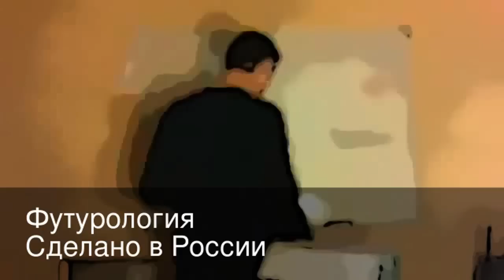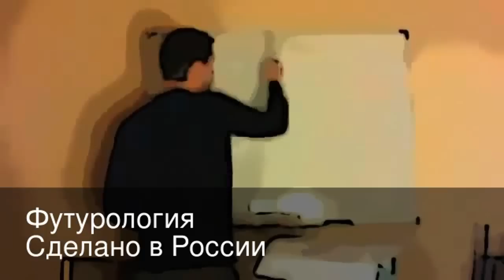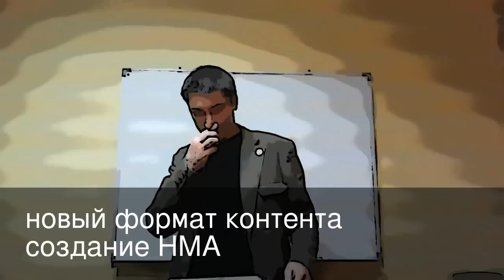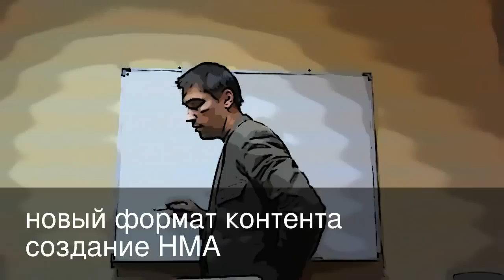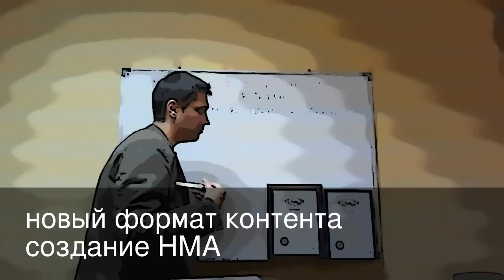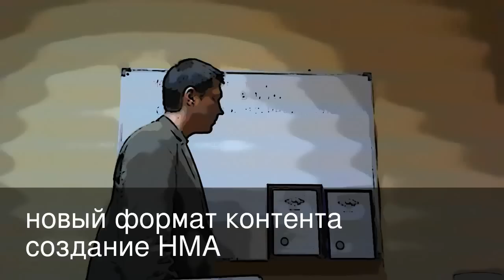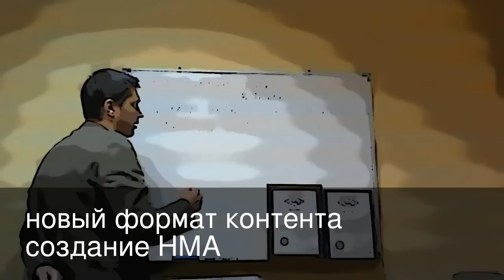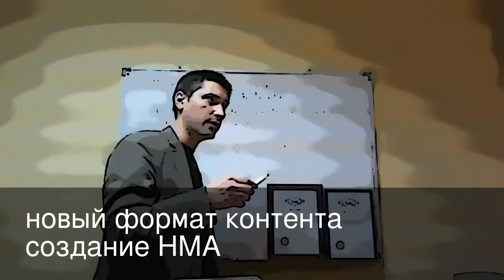фильм - руководство к действию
Расскажи мне о себе, старик
Где твой дом
И твой ли это вскрик?
Жив ли ты
Живы ль твои мечты?
Расскажи о глупости, о страсти
Испытал ли ты себя несчастьем?
Вырос,
Прожил,
 Не встречал участьем

Те года, что были молодыми,
Звонкими,  что деревце прямыми.
Я хочу, старик,
Чтоб ты ответил
Где ты старость молодую встретил?
Где ты пропадал
За что боролся
Где ты потерялся
Где нашелся
Расскажи мне.
Пусть ответит Ветер
А не с ним ли  мы гуляли по Планете,
Не ее ли рисовал в избытке чувства?
Оглянись! Ты чувствуешь, не густо.
Так твори же, молодой задира
Так твори, чтоб видно было Миру.
Чтоб уныние умчало Новым Ветром
Чтобы молодым остаться  Светом.